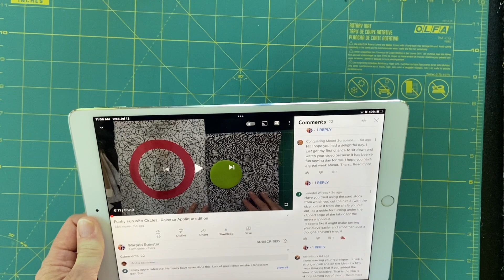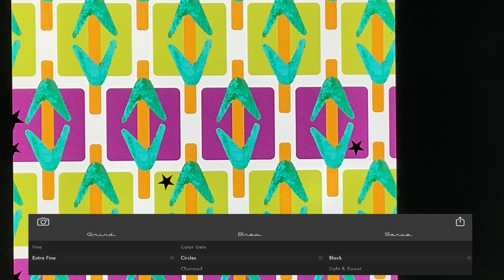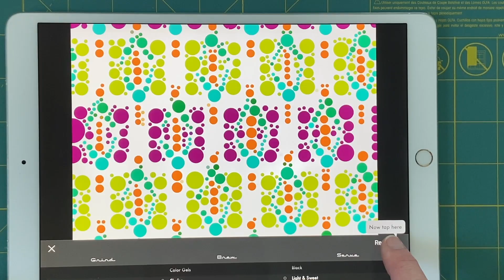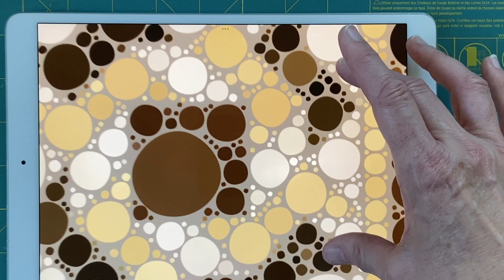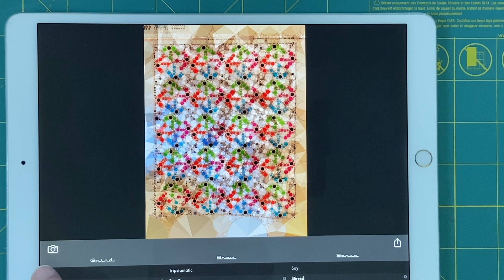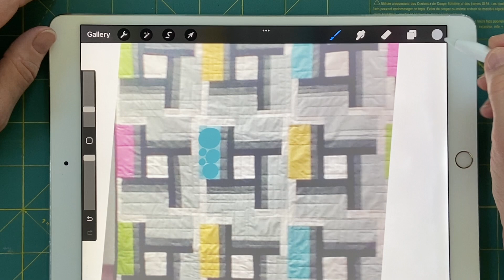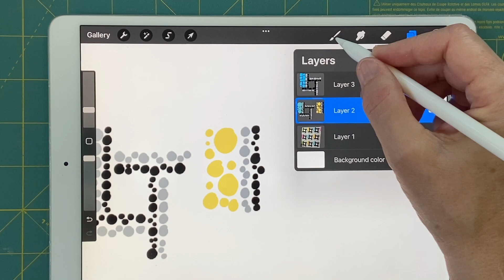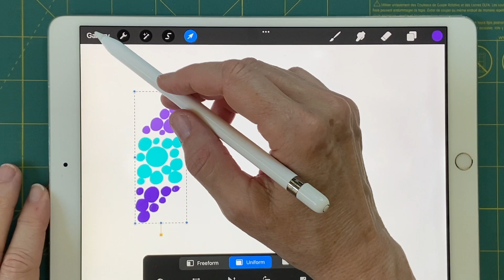Percolating Circle Ideas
Ideas for circles are percolating up, with updates/revisits to last week's video content, and a fun app!

Big Print Fabric:  by Jane Sassaman for Free Spirit Fabrics

You can find more from The Spinster at:
The Spinster's Thinkific Classroom:
Etsy shop, for patterns (digital downloads):